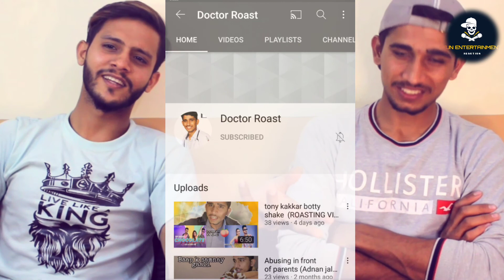Reaction On Zalmi Anthem PSL | Funny React | Must Watch .